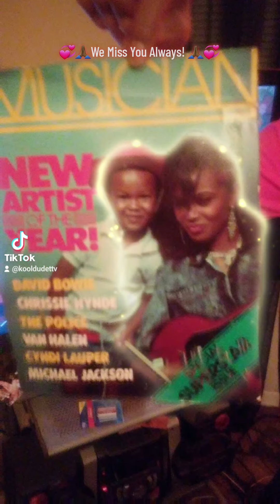Gone But NEVER Forgotten! We Miss You Mom! 🕊️🙏🏾💔🥺💞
If you lost ANYONE especially your mother you can Relate to this. My brother made this song! 🙏🏾